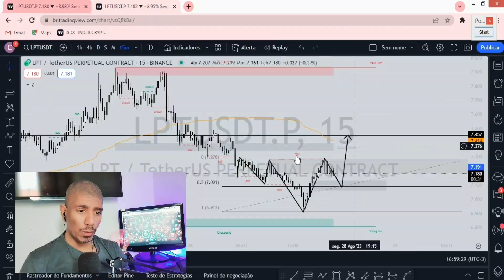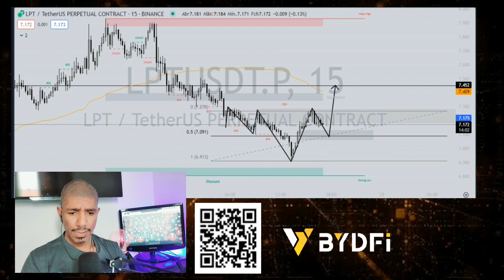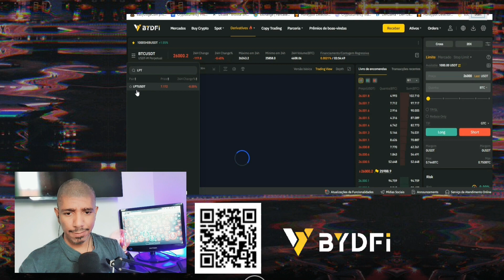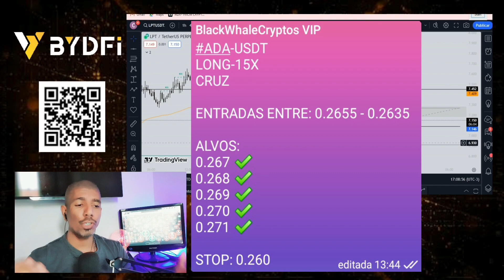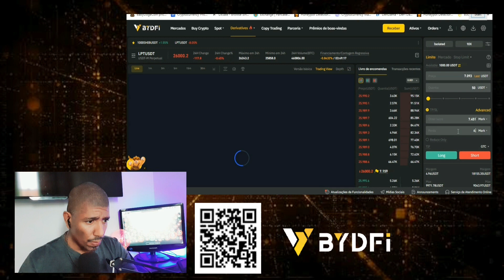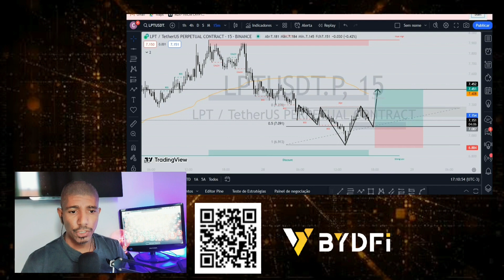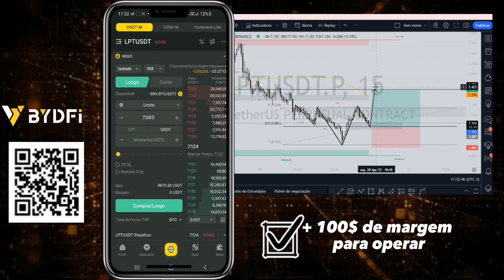Token LPT em Foco: Análise Detalhada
Ganhe até $2888 em recompensas na corretora ByDfi  por concluir pequenas tarefas como KYC e outros.

No depósito de $100 você recebe mais $100 para negociações e operações em trading, para isso basta se cadastrar somente com o link abaixo fazer o KYC e pedir os $100 de bônus na central de atendimento  e informar que veio pelo canal Rjcripto/Crypto bullish.

🚨 Isenção de responsabilidade:

Antes de decidir investir em criptomoedas, é importante que você considere cuidadosamente sua situação financeira e objetivos de investimento.

Você deve estar ciente de que investir em criptomoedas é especulativo e pode resultar em perdas significativas. Portanto, você deve considerar investir apenas uma parte do seu patrimônio líquido que você pode perder sem comprometer sua situação financeira geral.
É importante que você faça sua própria pesquisa e busque aconselhamento financeiro profissional antes de tomar decisões de investimento.

 A decisão de investir em criptomoedas é exclusivamente sua e você é responsável por todas as suas próprias decisões de investimento e quaisquer perdas que possam resultar delas.